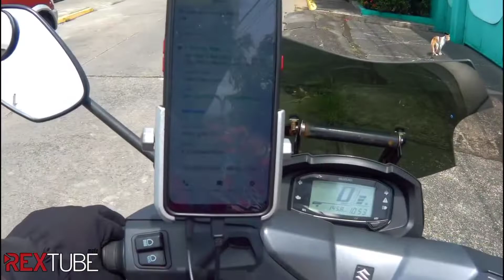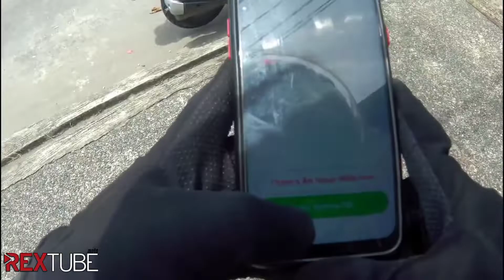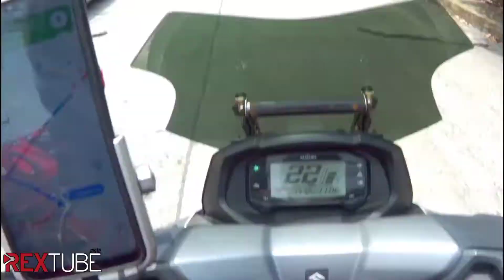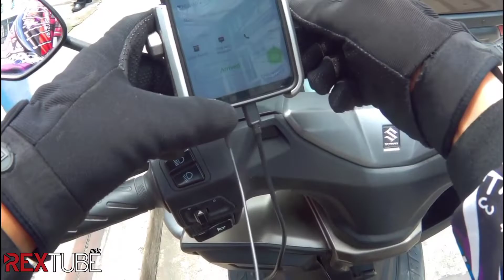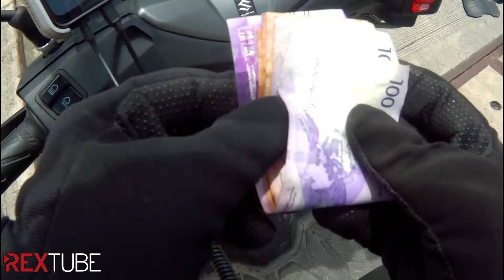1st Booking Naka CHAMBA agad ng Swerte | buhay GRAB RIDER | REXTUBE MOTO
buhay grab rider
chamba serye